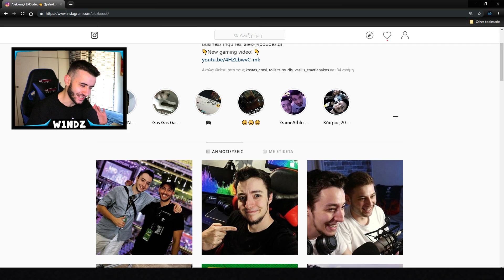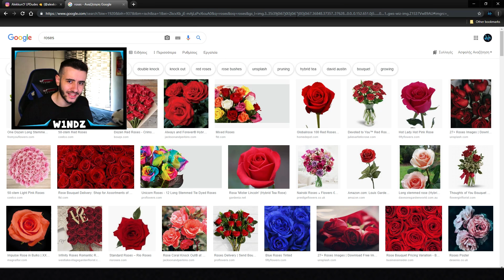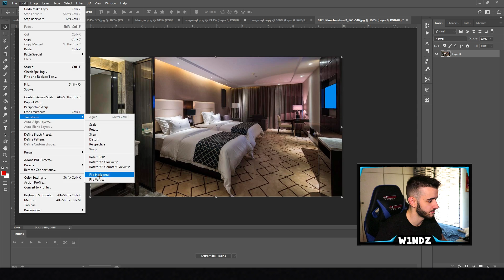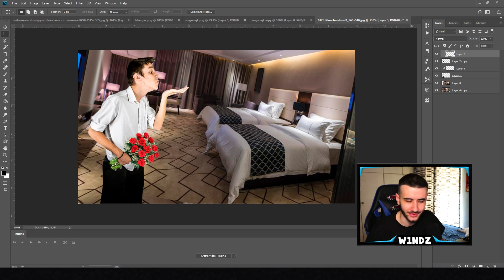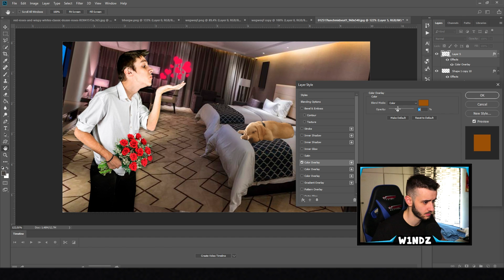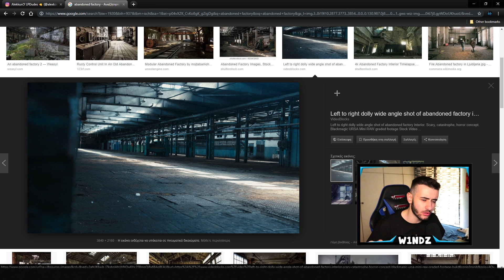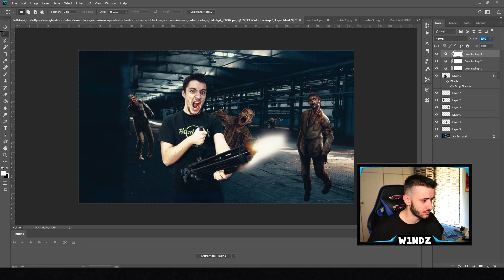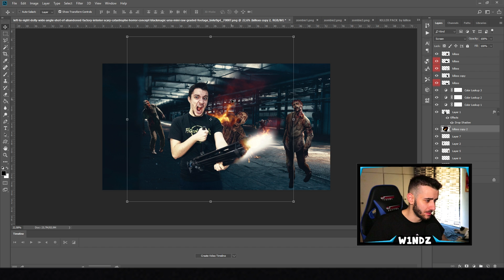Η ΕΚΔΙΚΗΣΗ ΣΤΟΝ ALEKKUN!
📌 Ρίξτε ένα Like αν γουστάρατε το βίντεο!!

▬▬▬▬▬▬🔽▼ΔΕΙΤΕ ΤΗΝ ΠΕΡΙΓΡΑΦΗ▼🔽▬▬▬▬▬▬

🎬 Σήμερα κάνουμε ένα troll photoshop τον αλεκουν, αλλά και ένα επικό! Πήραμε εκδίκηση για την τρολλια που μας είχε κάνει με το την γάτα μου. Απολαύστε!

❗️Το "Support a Creator" μου:  n1dwz ❗️

📜Το Support a creator είναι ένα feature στο Fortnite με το οποίο βοηθάτε τους αγαπημένους σας creators κάθε φορά που αγοράζετε κάτι από το Item Shop, χωρίς φυσικά να χάνετε κάτι εσείς!

⭐️Βάζοντας το δικό μου tag: n1dwz με βοηθάτε στο να έχω καλύτερο εξοπλισμό για τα βίντεο αλλά και να μπορώ να διοργανώνω Giveaway για εσάς που με στηρίζετε τόσο καιρό!

⚙️ To PC μου:
● CPU: Ryzen 5 1600
● GPU: NVIDIA GeForce GTX 1050 Ti
● MOBO: Aorus AX370
● RAM: 2x8G DDR4
● DISK: SSD 960 EVO 250GB - HDD1 1TB
🎧 Μουσική από:
● Youtube Library
● Epic Cinematic
❤️Σας ευχαριστώ που παρακολουθήσατε, ελπίζω να σας άρεσε!💯